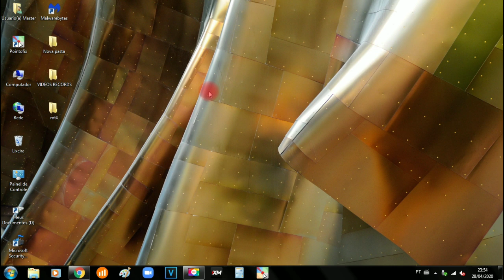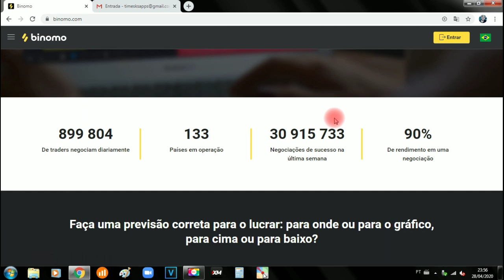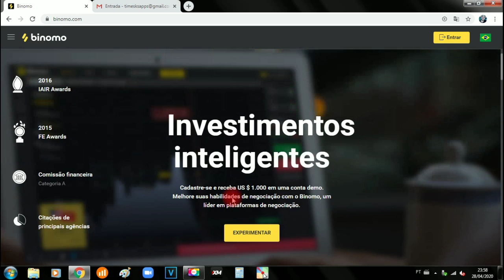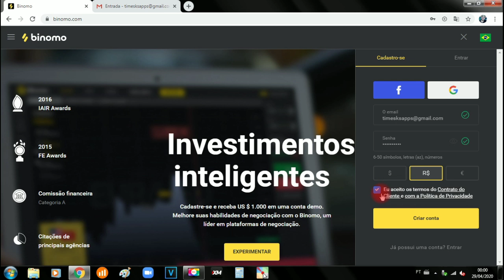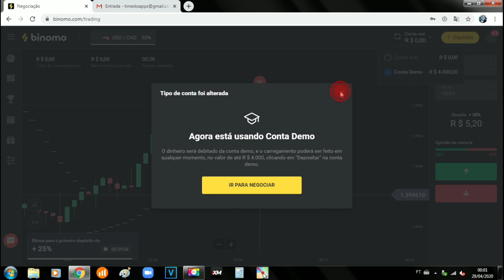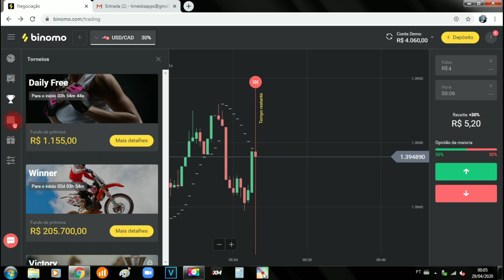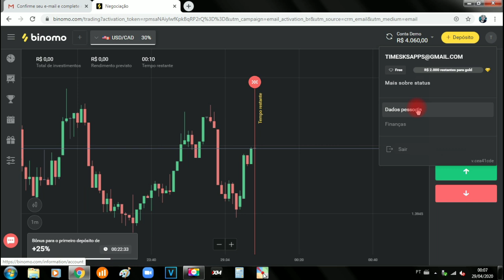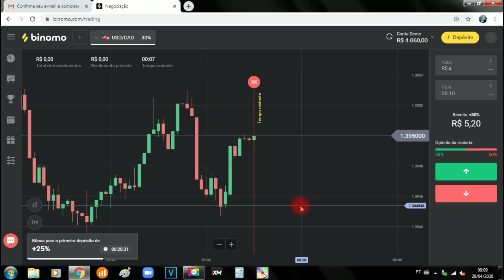BINOMO É UMA FRAUDE? Como Funciona, Como Usar - É Confiável?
Conheça uma das melhores plataformas para ganhar dinheiro em porções binárias.
Aprenda como usar e suas ferramentas de análises de mercado, além de contar com suporte 24 horas e vários pares de ativos.
A plataforma tem vários indicadores onde você pode montar diferentes estratégias de análises para suas operações.
Depósito mínimo de 40 reais e operações Apartir de 4 podendo assim ter várias oportunidades de uma operação bem sucedida.